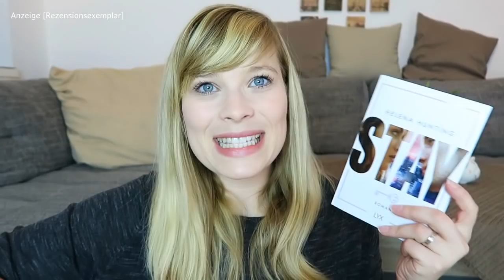Buchvorstellung // Stay - Helena Hunting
Stay - Helena Hunting

Ein Gratis Hörbuch von Audible:

- Werbung Ende -